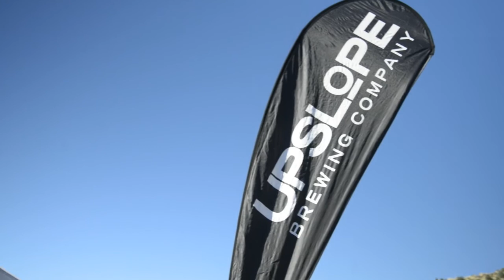2014 REVEL Rockies Half Marathon: Lindsay Schade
Lindsay Schade in the 2014 REVEL Rockies Half Marathon.